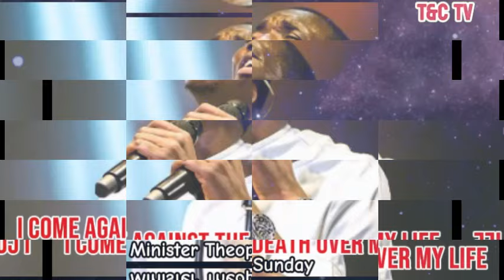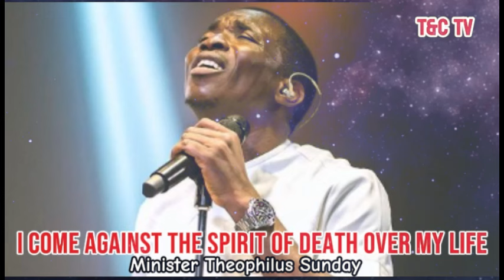3AM Prayers | I Stand Against Death Over My Life & Family | Min Theophilus Sunday | Chants | Tongues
3AM Prayers | I Stand Against Death Over My Life & Family | Min Theophilus Sunday | Chants | Tongues
Description:
Join us for an immersive spiritual experience with "3AM Prayers | Holy Ghost I Need Your Help" led by Min Theophilus Sunday. This powerful session is filled with heartfelt chants and speaking in tongues, designed to invoke the presence and assistance of the Holy Spirit. Whether you're facing challenges, seeking guidance, or longing for a deeper connection with God, this prayer session will uplift your spirit and strengthen your faith. Don't miss out on this opportunity to draw closer to the Holy Ghost and experience His transformative power in your life.

But you, beloved, build yourselves up on [the foundation of] your most holy faith [continually progress, rise like an edifice higher and higher], pray in the Holy Spirit.

Just as it is stated in the above scripture, the essence of this video and on a large scale this channel is to help you build yourself up on your Most Holy Faith. We believe and trust that a fire will be set upon your altar in Jesus name. For those who are hoping that they will reignite their fire again, receive it in Jesus name. Amen!

Congratulations and welcome to your new dawn!!!